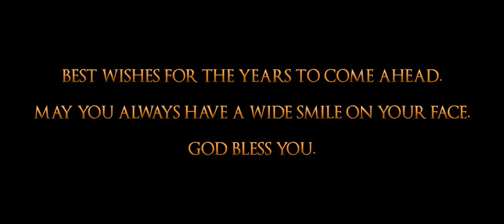Annaprashan || Roshan Singha || First Rice-Eating Ceremony || Cosmic Production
Here comes a brand new little boy, to fill all our hearts and lives with joy.

Roshan Singha Annaprashan (First Rice-Eating Ceremony)

🎥 Video by : Cosmic Production